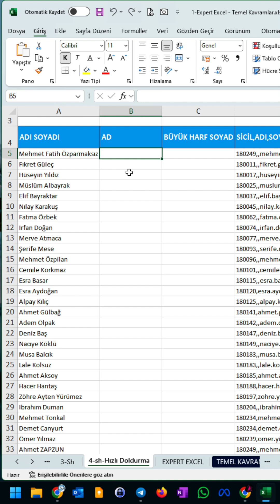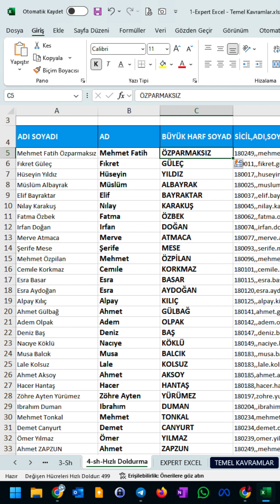Excel Hücredeki Değerleri Hızlıca Ayırmak için Flashfill (Hızlı Doldurma) Özelliği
Örneğin Ad Soyad tek bir hücrede ayırmak istiyoruz. Formülle yapabiliriz. Ancak uzun sürer. Bunun yerine Hızlı Doldurma (Flash Fill) ile saniyeler içinde ayırabilirsiniz.